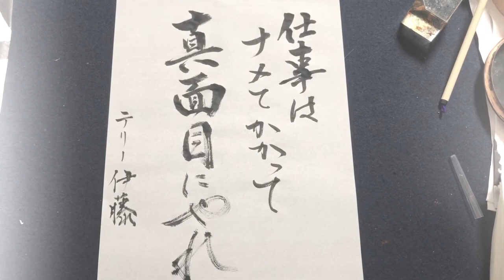【名言書道シリーズ】テリー伊藤「仕事はナメてかかって真面目にやれ」